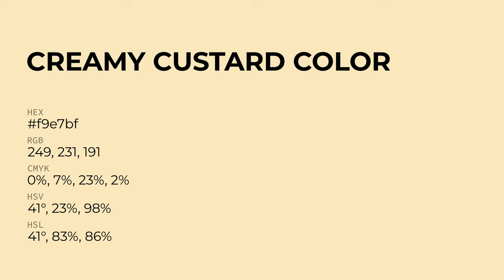Creamy Custard color f9e7bf hex Cool Yellow color f9e7bf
What color is Creamy Custard ? f9e7bf hex, Cool Yellow color f9e7bf

Hex f9e7bf Color Code is also known as Creamy Custard color

Hex f9e7bf Color code in RGB color code model is created after adding 97.65% red color, 90.59% green color and 74.9% blue color.
Hex f9e7bf Color code in CMYK color (process color) code model is generated after subtraction of 0% cyan, 07% magenta, 23% yellow, 02% black.